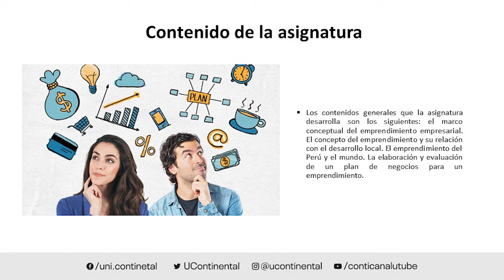Presentación de la asignatura: Iniciativa Empresarial